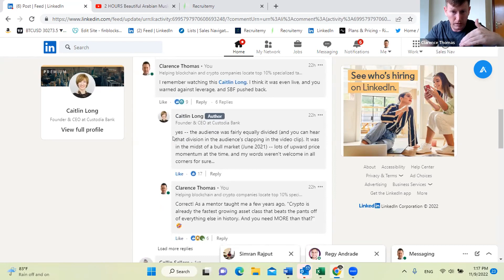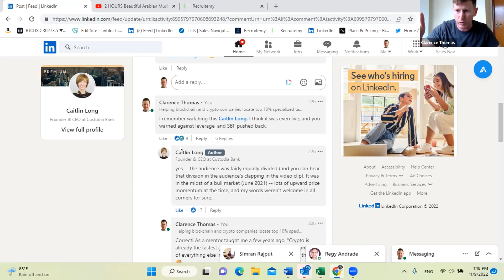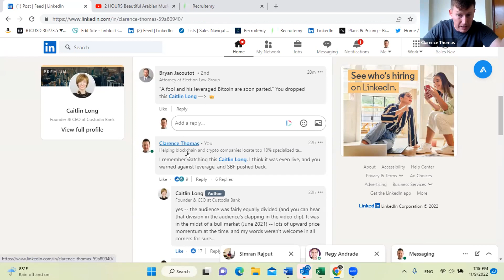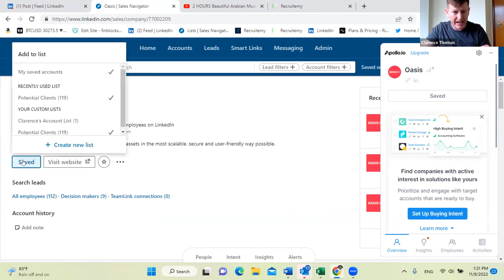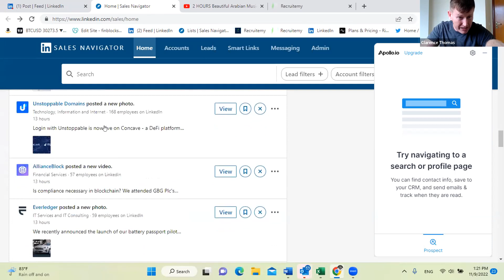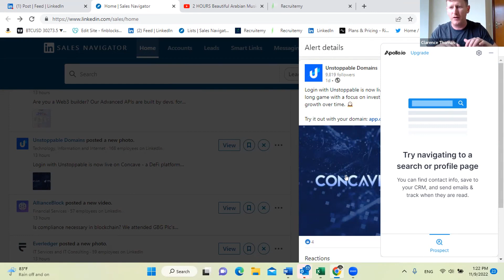Recruitemy Member Only Weekly Huddle (SNEAK PEEK)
Every week on Wednesday I facilitate a member only mastermind huddle for 1 hour where we cover latest sales and sourcing strategies for our recruiting companies.  Here is sneak peek into our latest huddle and a clip of Recruitemy member, Clarence Thomas, explaining how he secured potentially over $200k in fees in his sales pipeline within 45 days!

In this masterclass we reveal the fastest way to money in a brand new recruiting business, plus...

📌 The 5 Steps to Making 5-Figures or More With a Brand New Recruiting Business
​📌 How to Make Your First Placement...GUARANTEED!
📌 The PCC Method That Turns Your LinkedIn Profile Into a Money Magnet